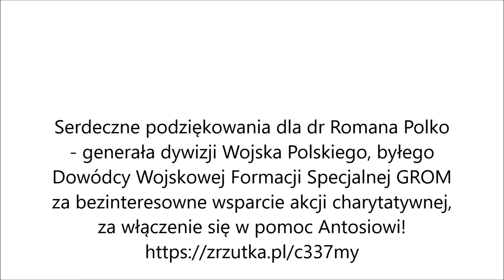Reklama 4 charytatywnej wyprawy rowerowej Tomasza Dzierga z Polski do Hiszpanii 2021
Drodzy Państwo, dnia 25 kwietnia 2021 r. akcję charytatywną dla Antosia Radło z Czerwionka-Leszczyny poparł sam generał dywizji Wojska Polskiego dr Roman Polko - były Dowódca Wojskowej Formacji Specjalnej GROM. Serdecznie dziękuję za poparcie, dziękuję za pomoc w osiągnieciu celu którym nie jest sam przejazd Tomasz Dzierga rowerem do Hiszpanii, a umożliwienie jak najbardziej normalnego życia Antosiowi!!! Zapraszam do oglądania i włączenie się do akcji. Nie tylko chodzi o pieniądze, udostępnij film, zróbmy rozgłos, poprzyj Antosia dobrym słowem! Zrób tyle, na ile Cię to nie zrujnuje, a pomoże w osiągnięciu naszego celu! Wejdź na